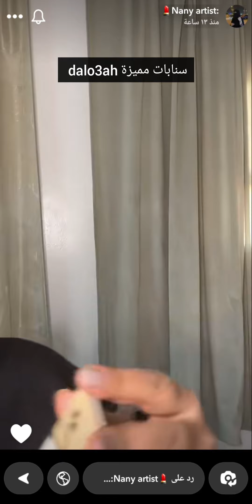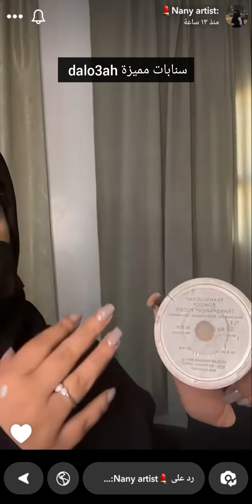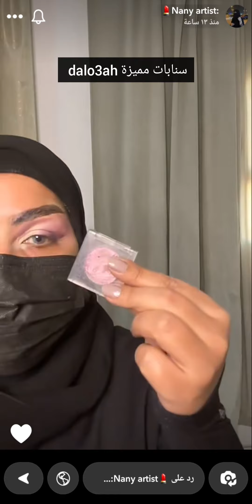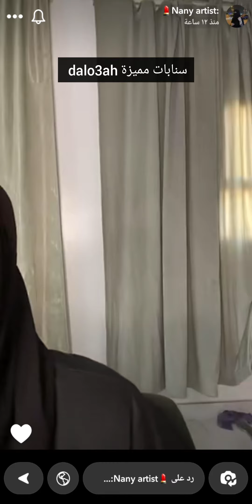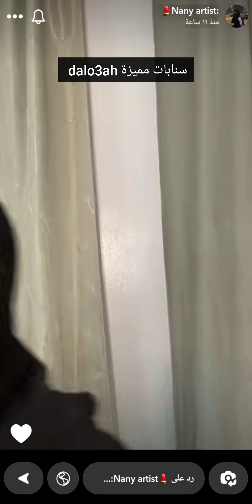مكياج عيون ناعم يسحب ويرفع العين ✨ Nany artist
مكياج عيون ناعم يسحب ويرفع العين ✨ سناب Nany artist .
مشاهدة ممتعة..